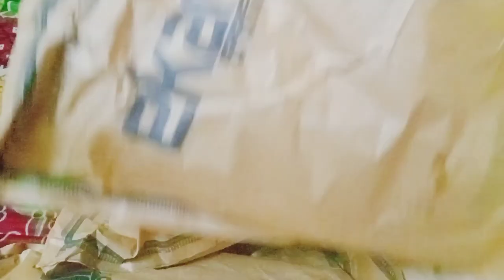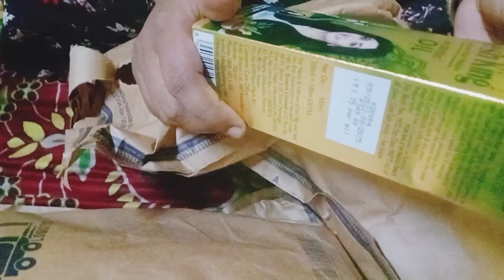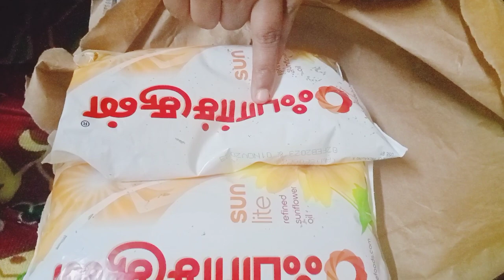video ti delete hei jaithala boli video 2 time post kali please khema କରିଦେବେ@dipan dipti life sty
dely blog # odia blog # deliy blog # deliy life style Flipkart #